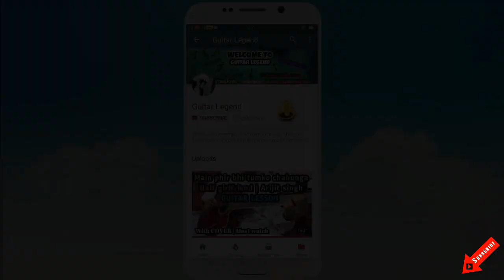Paniyon Sa Guitar Chords Lesson with Cover & Strumming Tutorial - Atif Aslam - Satyameva Jayate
Top Quality Guitars for Beginners at Low price

My Guitar strap

Best Quality Srtings for your Guitar:

Super Smooth picks (plectrum)

Other accesories & Gears

Hii friends this is Shivam and In this video i am showing how to play Paniyon Sa on guitar Cover with detail strumming tutorial easy lesson for beginners. This song belongs the movie Satyameva jayate and the song has sung by Legendary Pakistani singer Atif Aslam and Tulsi Kumar from India. This is the latest Bollywood movie.. Characters John Abraham · Manoj Bajpayee · Amruta Khanvilkar · Aisha Sharma · Nora Fatehi in item number.. Paniyon Sa Guitar Cover and paniyon Sa Atif Aslam Guitar Lesson so hope you guys will like my work thank you love you all

Paniyon Sa Atif Aslam lyrics :
Jo tere sang laagi preet mohe
Rooh baar baar tera naam le
Ki Rab se hai maangi yehi duaa aa…
Tu haathon ki laqeerien thaam le

Chup hai baatein
Dil kaise bayaan main karoon
Tu hi kehde
Wo jo baat main keh na sakoon

Ki sang tere paniyon sa, paniyon sa
Paniyon sa behta rahoon
Tu sunti rahe main kahaniyaan si kehta rahoon
Ki sang tere baadalon sa, baadalon sa
Baadalon sa udta rahoon
Tere ek ishaare pe teri ore mudta rahoon
Ooo…

Aaadhi zameen, aadha aasmaan tha
Aadhi manzilein, aadha raasta tha
Ikk tere aaane se mukamaal hua sab ye
Bin tere jahaan bhi bewajah tha

Tera dil banke main saath tere dhadkoon
Khudko tujhse ab door na jaane doon

Ooo…